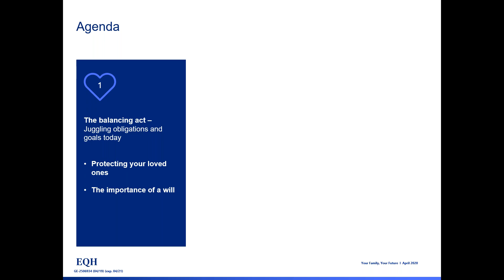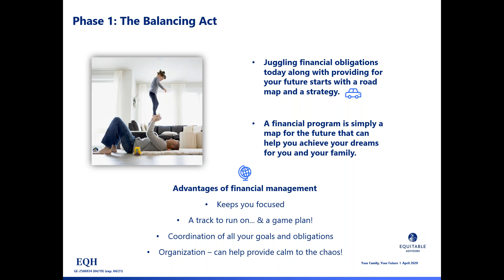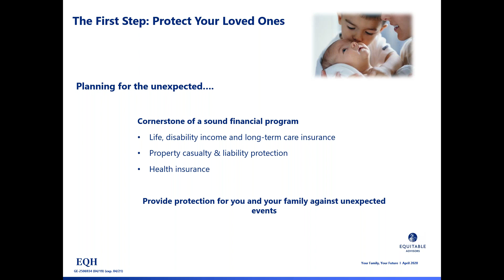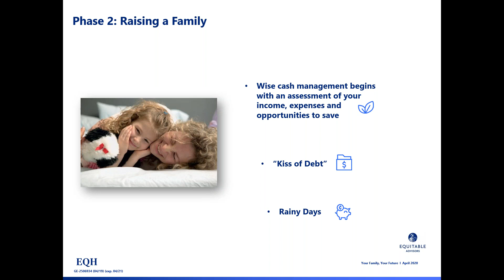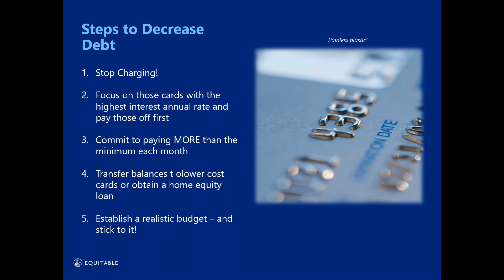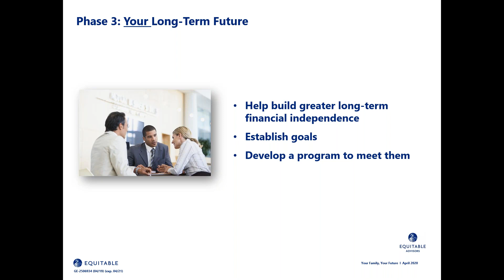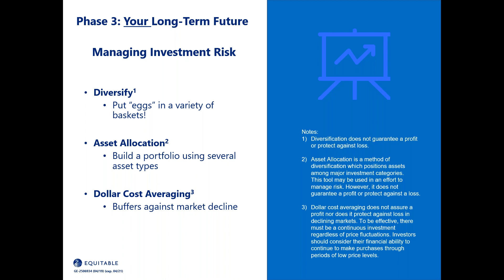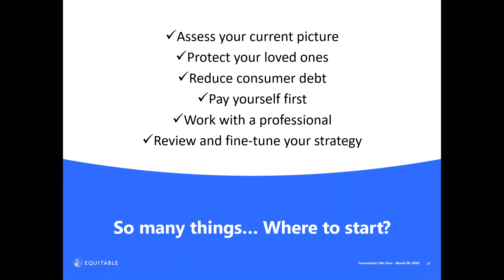Financial Friday – Your Family, Your Future Webinar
This presentation addresses the multitude of issues involved when juggling financial obligations of raising a family while still planning for your long-term financial future.
Presented by: Equitable